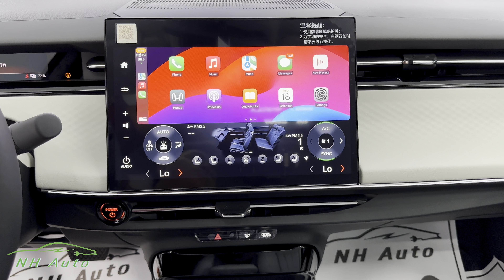Honda eNP2 Exterior and Interior